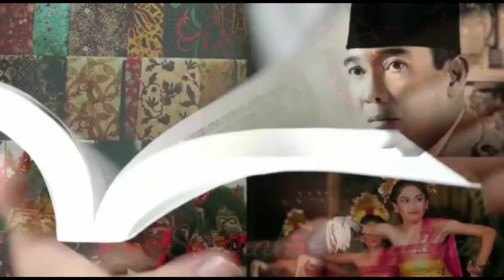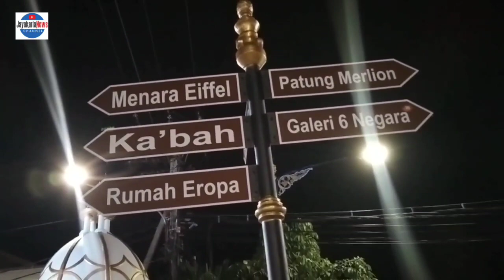Malam di Madiun, Pahlawan Street Center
Berada di Pahlawan Street Center, Madiun malam hari, sungguh bikin betah. Selain banyak objek menarik untuk selfie, juga banyak kuliner khas Kota Pecel.